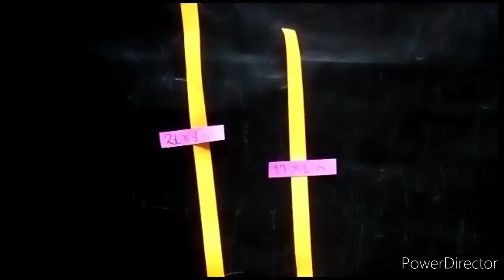How to make paper flower using quiling strips🤩